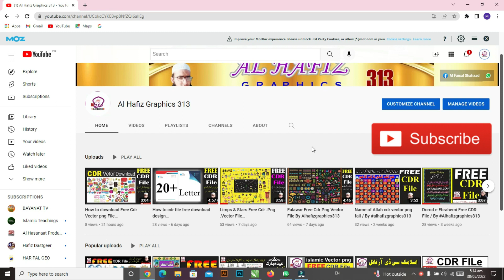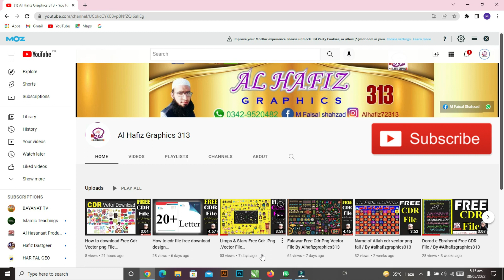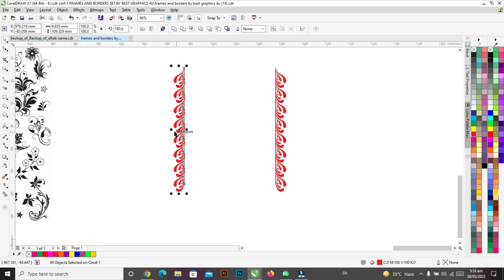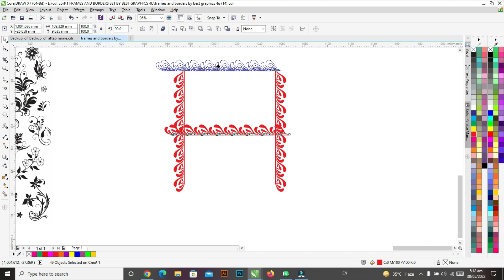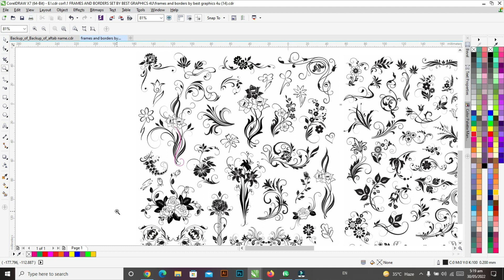Frames & bordear Cdr vector Png free Download